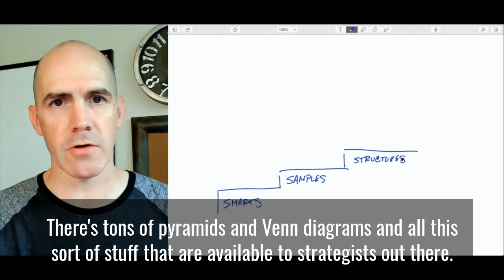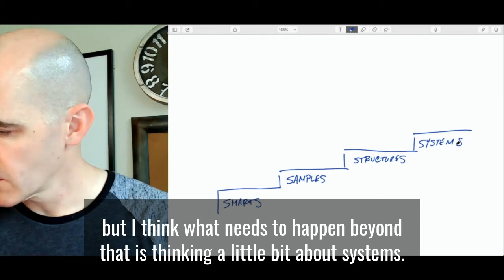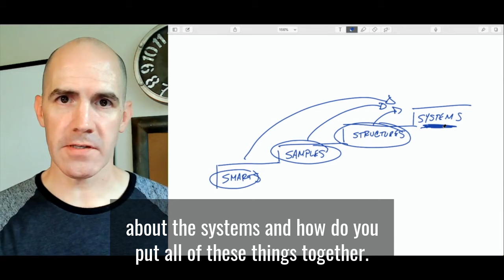026: From Smarts to Systems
I think there's a number of different stages that a planner or strategist has to go through in order to mature and develop and hone their craft.